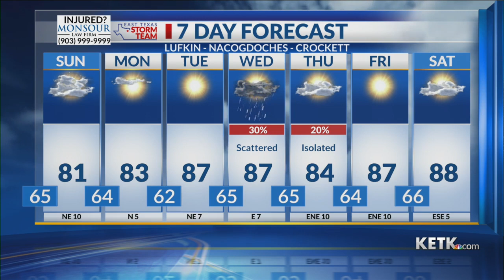Sunday Morning Forecast 05/21/2023